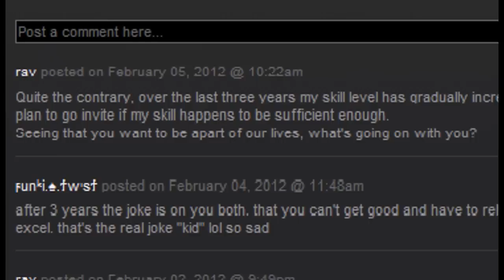Tf2 - Rav "The Pro" Scout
This player is PRO! He indicates his skill level is sufficient to go invite. Really? You cannot be serious!!! Watch and enjoy this known hacker's game play when he attempts to play scout and is not abusing his demo hacks. it's redonkulousy funny! Notice the one head shot I captured of him playing sniper before he noticed he was being spectated and changed to scout. Saying "WTF?" or even "Hax!!!" would not suffice. I have no words to describe the ridiculousness.